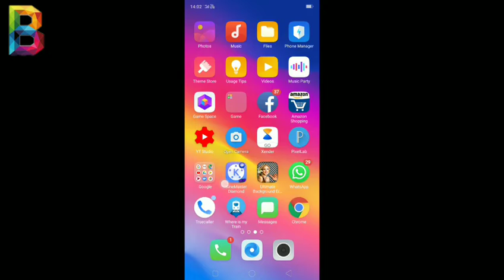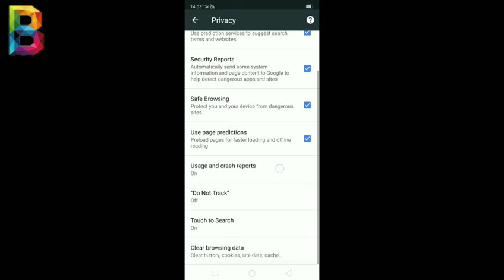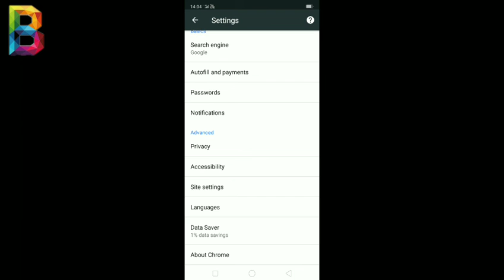क्रोम ब्राउज़र की यह दो सेटिंग कर लीजिए इससे आपके फोन की कई समस्या मिट जाएगी